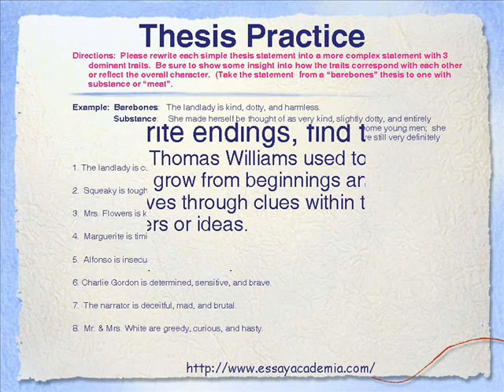Tips for Writing High Quality Essays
Get your essays and research papers written from the leader in the writing industry. We have in the academic writing field since 2001. We have customers from across the world. All orders will be provided with free draft before making any payment and payment details